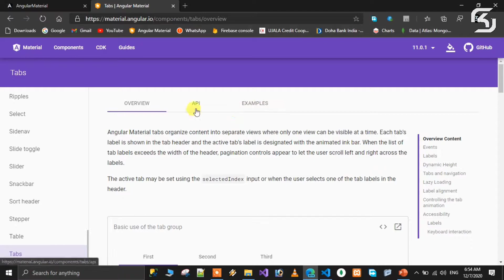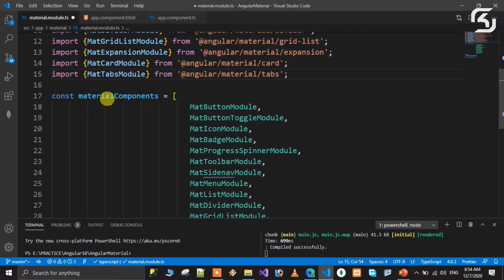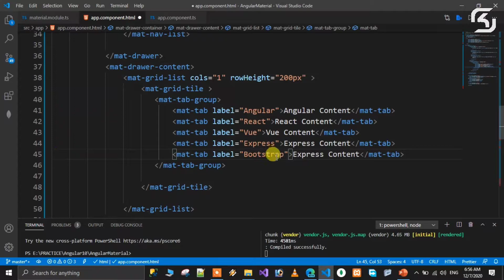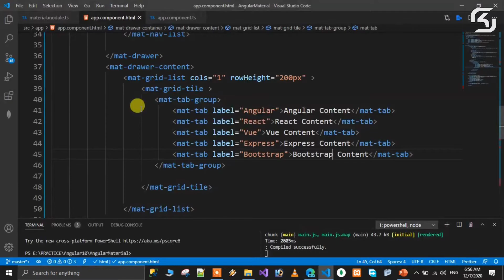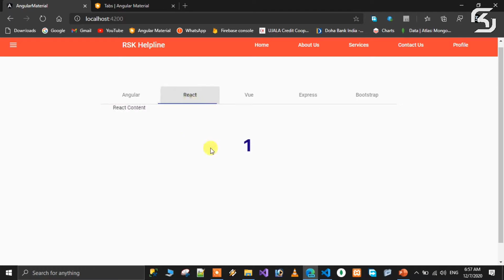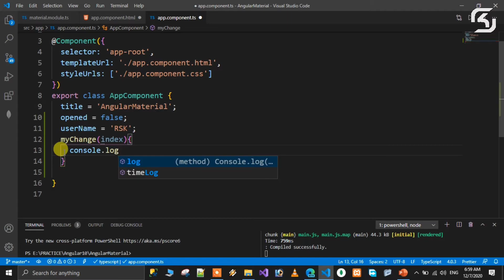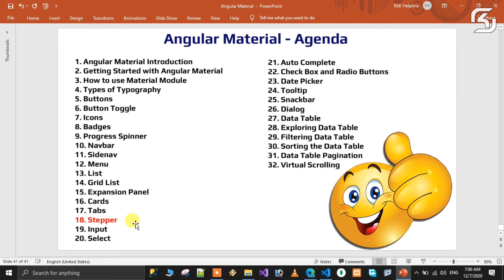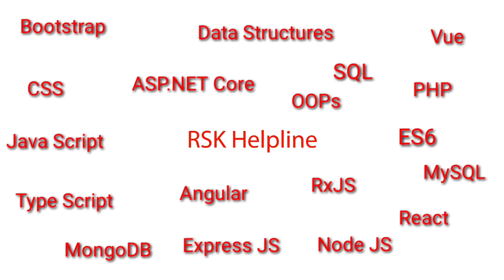AngularMaterial in Telugu #17 Tabs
In this video we will discuss about Tabs using Angular Material in Telugu.

Angular Material is an Internationalized and accessible components for everyone. Well tested to ensure performance and reliability.

Angular Material Provide tools that help developers build their own custom components with common interaction patterns.

Customizable within the bounds of the Material Design specification.

Straightforward APIs with consistent cross platform behavior.
Angular Material is a UI component library.
Angular material provides us with components to build awesome user interfaces in quick time.
It is also an implementation of Google's material design specification.

This is World FIRST CHANNEL in YOUTUBE which dealing  complete Angular Material series in TELUGU.
In this Angular Material Series We are going to discuss around 30+ videos.